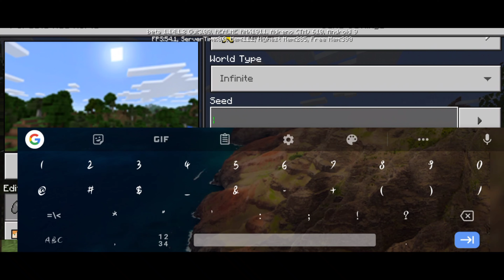Gumawa aka ng yate sa minecraft paki like narin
Para sa voice reveal